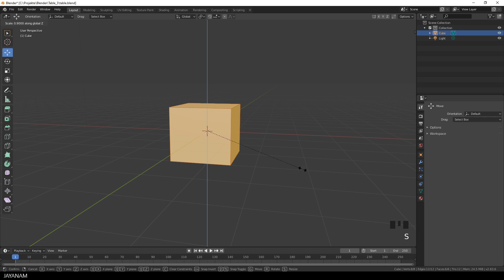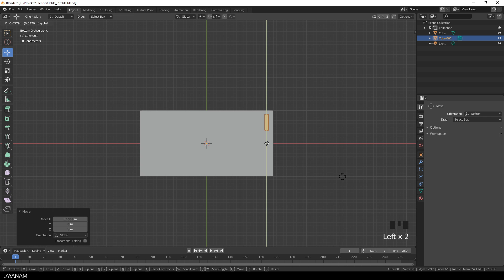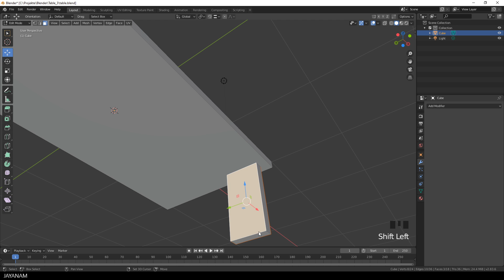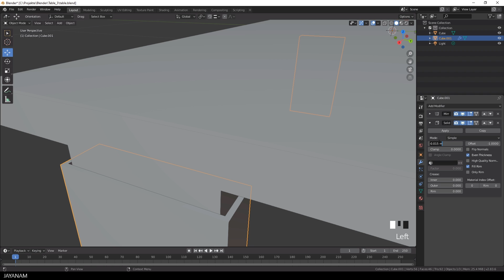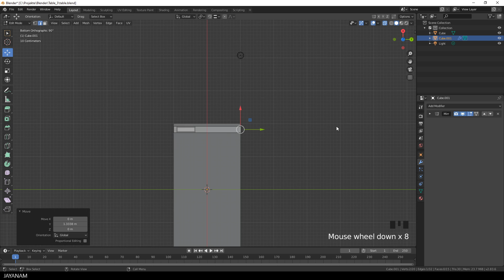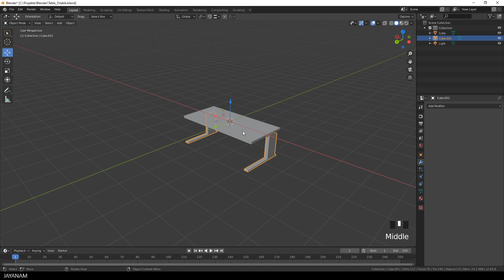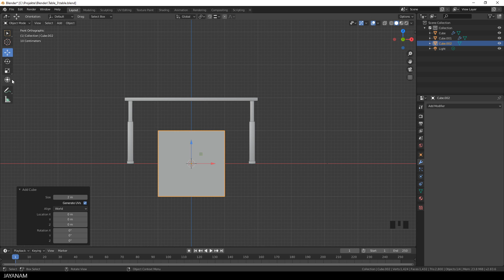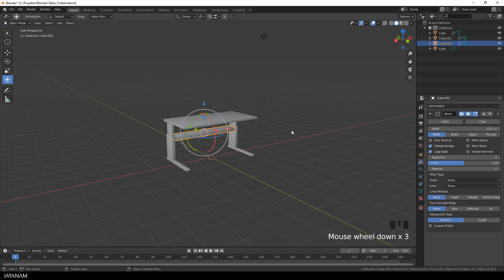Blender 2.8 Hard Surface Modeling Basics for Beginners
Here is a beginner modeling video for hard surface modeling with Blender 2.8, we are going to create a simple table that is height-adjustable.

It will be 2 separate objects in the end, so that the table height can be adjusted. The mesh parts are not extruded out of other meshes, the are deparate objects and snapping to grid or edges is used for accurate modeling.

To make the table look more crisp like you know it for hard surface models I add bevel modifiers to it and smooth shading.